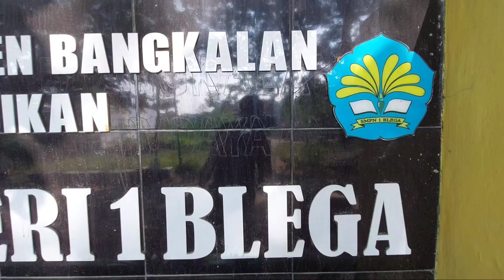Mari Sukseskan Pembelajaran Tatap Muka dengan Patuhi "PROKES"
Protokol kesehatan (prokes) pencegahan penyebaran Covid-19 dengan 5M, hampir pasti sudah diketahui masyarakat, bahkan anak-anak pun hafal. Namun, tak cukup dihafal, butuh konsistensi implementasi prokes 5M dari seluruh warga, terlebih saat ini kasus Covid-19 tengah melonjak.

Gerakan 5M Covid-19

Makna gerakan 5M protokol kesehatan adalah sebagai pelengkap aksi 3M. yaitu:

Memakai masker,

Mencuci tangan pakai sabun dan air mengalir,

Menjaga jarak,

Menjauhi kerumunan, serta

Membatasi mobilisasi dan interaksi.

song : Sherina : kembali ke sekolah

Terapkan "POKES" karena keselamatan kita lebih penting, SPENSAGA I'M POSSIBLE!